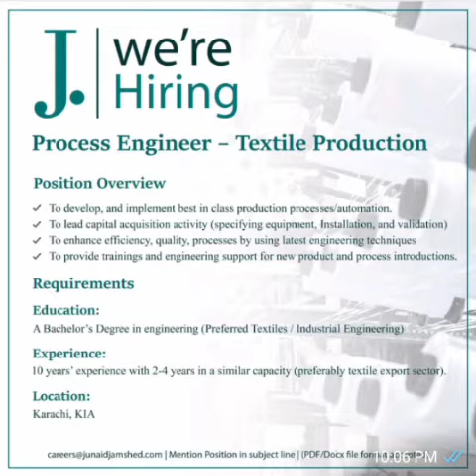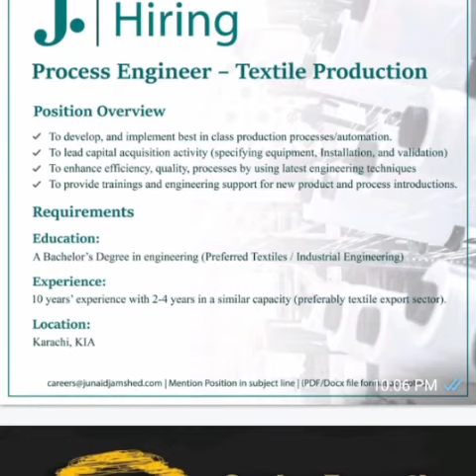J. ( Junaid Jamshed ) Hiring Process Engineer - Textile Production